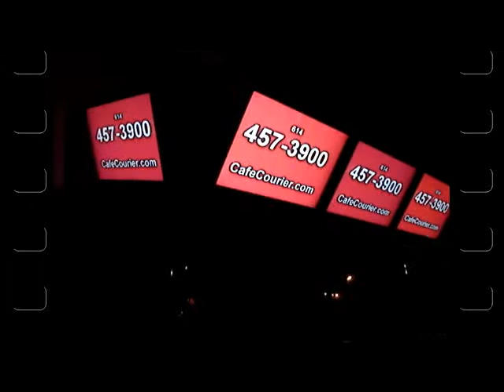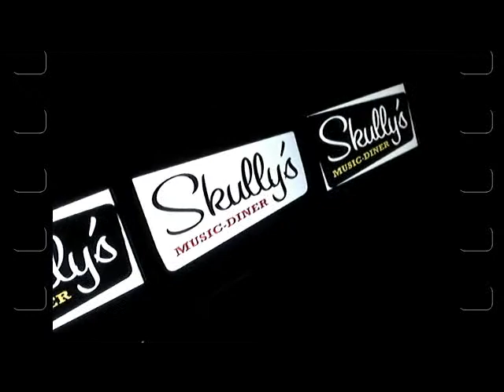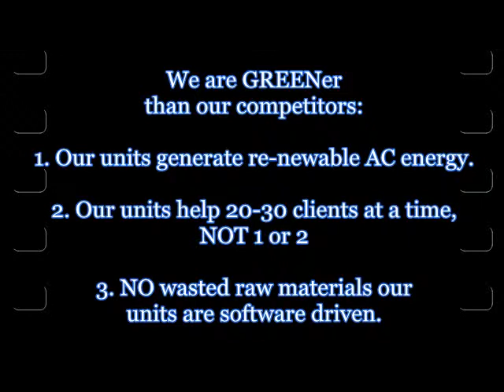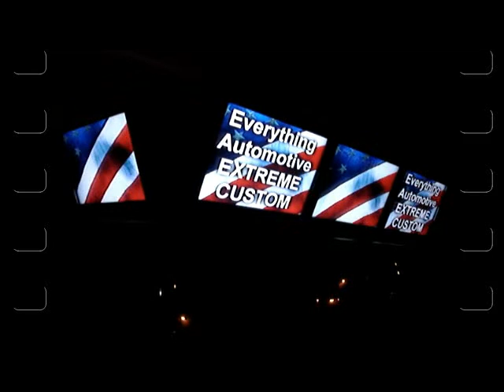Business FOR SALE South Carolina - South Carolina Business For Sale - Lots of FUN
Franchise & Turn Key Units FOR SALE. Reserve your territory NOW.
Patent(s) Pending -- Patent(s) Pending -- Patent(s) Pending